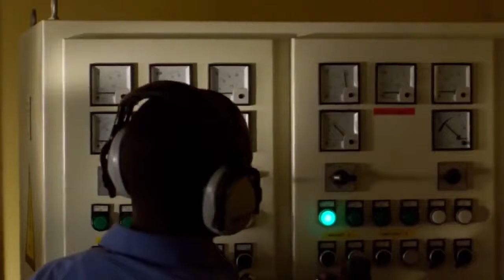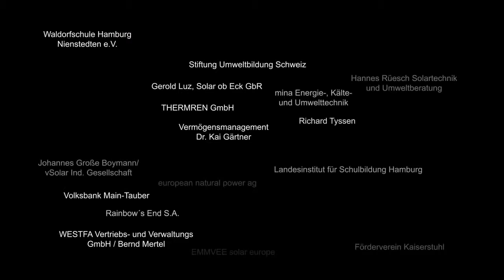Die wichtigste Dokumentation des Jahrhunderts